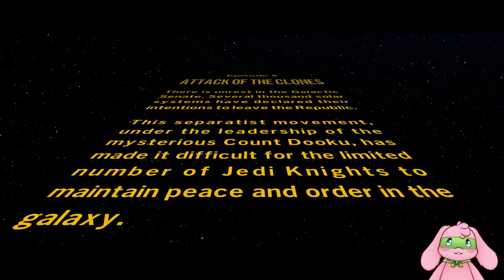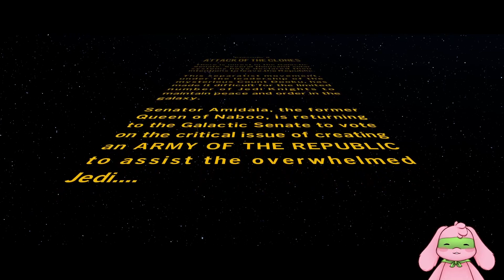Lego StarWars - Episode 06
Youtube edit of my twitch gameplay of Lego Starwars

Lego StarWars is owned by LucasArts, Disney, Lego & Arthur Parsons